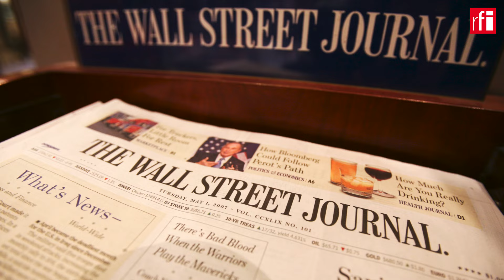សម្ពាធនយោបាយ អាមេរិក-រុស្ស៊ី៖ ម៉ូស្គូ ហាមឥស្សរជនអាមេរិក ៩២ នាក់ មិនឲ្យចូលទឹកដីរុស្ស៊ី